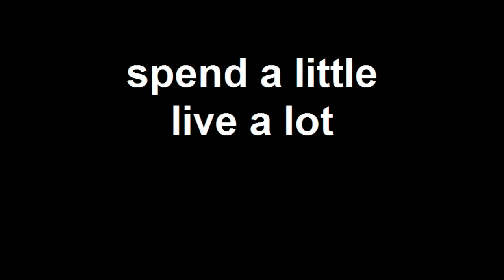someones bad day